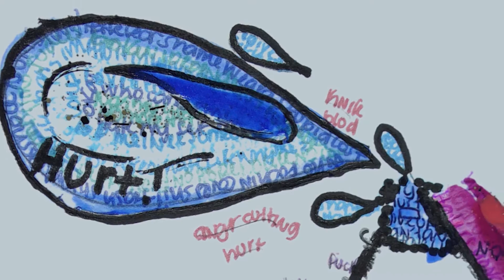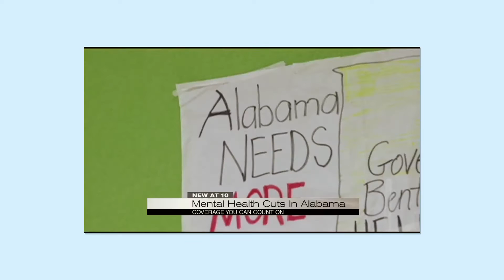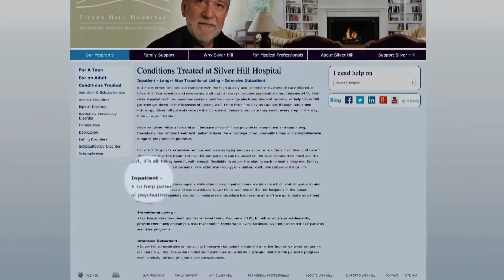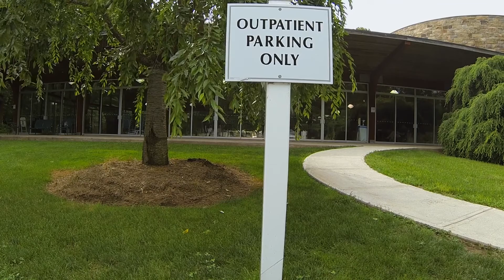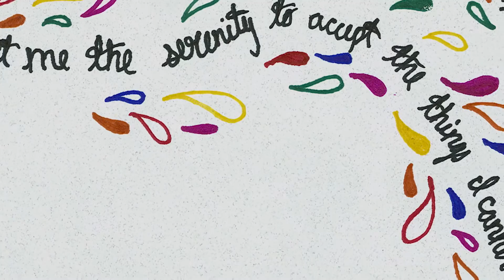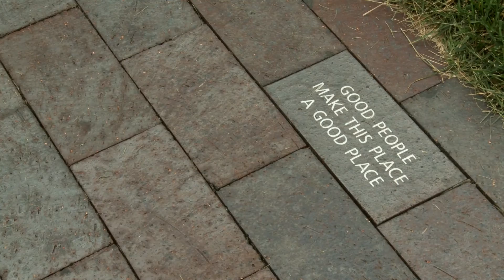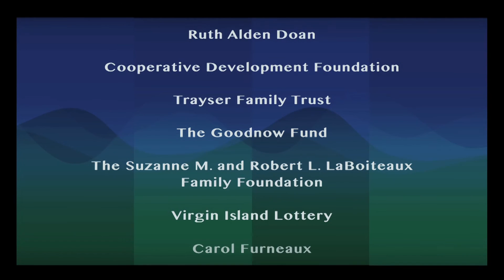The PBS Visionaries Film about Silver Hill Hospital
Narrated by Sam Waterson, this introduction to Silver Hill Hospital's unique environment and services includes:
1. The Stigma of Mental Illness (0:55)
 - an Overview of Silver Hill Hospital
2. Losing Control (2:10)
 - Dr. Sigurd H. Ackerman and former patients discuss the experience of mental illness - what it’s like to suffer from mental illness, and how a comfortable environment can promote recovery
3. History of Silver Hill Hospital (6:02)
 - Discussion of the evolution of psychiatric care at Silver Hill Hospital, societal changes in psychiatric care, and how Silver Hill fits within the new world of psychiatric treatment
4. Patient Case Study - Janine Haynes (8:43)
 - Author of “My Kind of Crazy: Living in a Bipolar World” discusses her experience
5. Silver Hill’s Treatment Methods and Protocols (12:04)
 - Dr Ackerman discusses Silver Hill’s programs and methods, addressing both acute withdrawal and underlying psychological disorders
6. Patient Case Study - Kevin Zajkowski (13:26)
 - Adopted child becoming withdrawn entering middle school comes to Silver Hill for treatment of addiction and underlying disorders
7. Kathleen Thompson, LCSW discusses Family Involvement in Mental Health Recovery (16:12)
 - Aspects of family involvement in recovery at Silver Hill Hospital, including support programs and services
8. Bradley Bloom, LCSW conducts Group Therapy demonstration (18:00)
 - Typical methods used in Group at Silver Hill
9. Summary: Staff and patient perspectives on treatment at Silver Hill Hospital (23:15)
10: Outcomes - Sam Waterson (26:19)
 - Recent study shows 72% of Silver Hill addiction and recovery patients still sober after a year